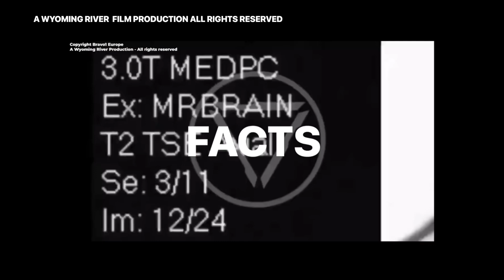EZ MUSCLE ©️®️ : Is Creatine Still King of The Supp Hill ?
Is creatine still king of the hill ? Find out what to add to it to make it even more powerful !!!

Questions, consultations and products :

Direct Instagram: @x9alpha